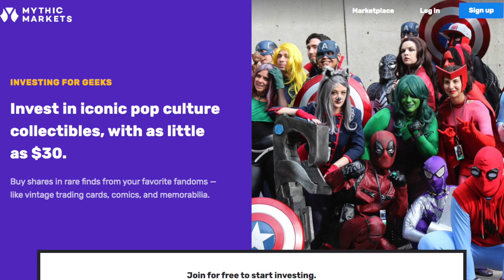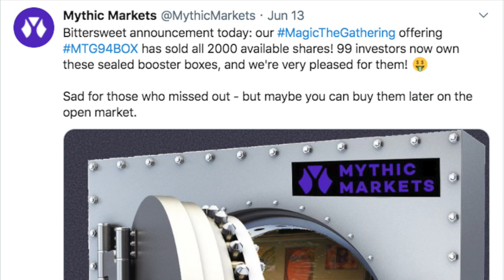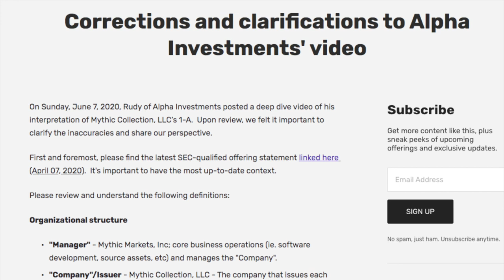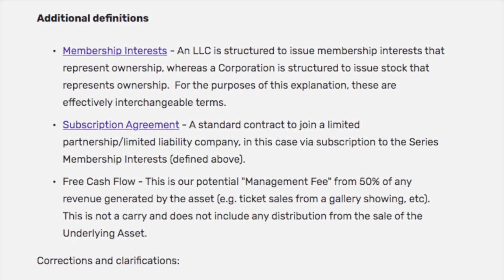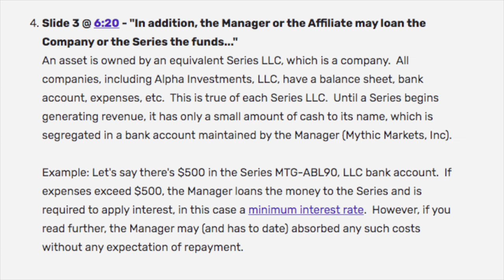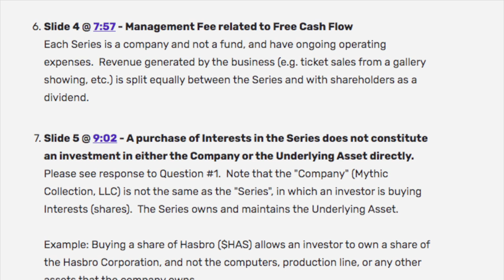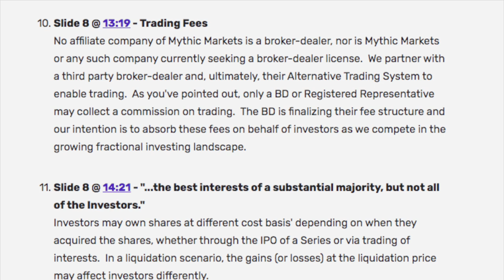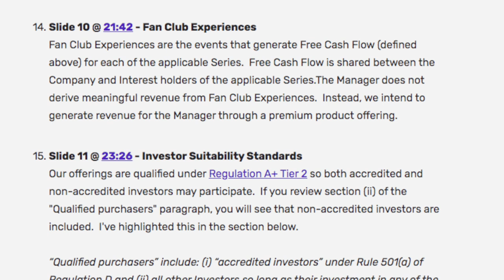Mythic Markets Angry at Alpha Investments Rudy Claims About Business